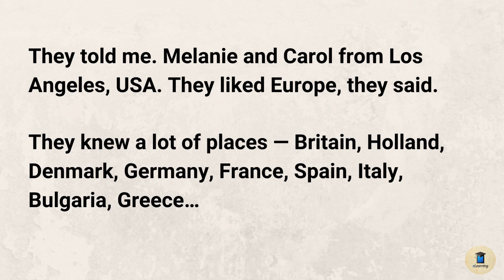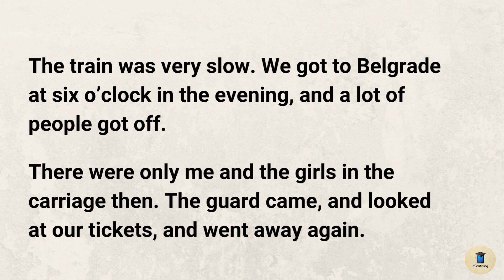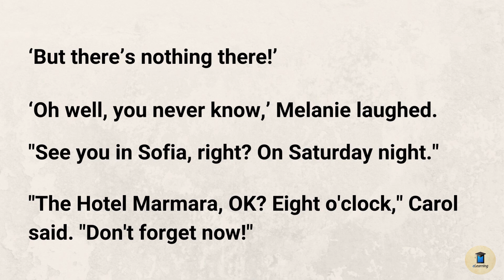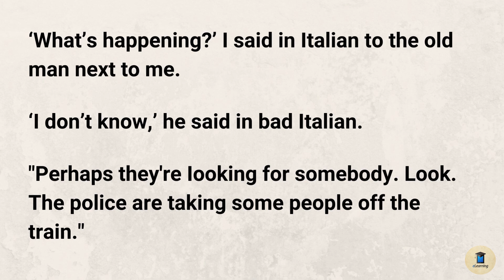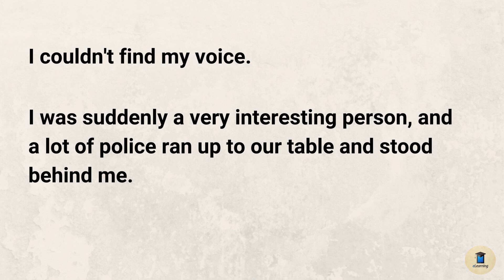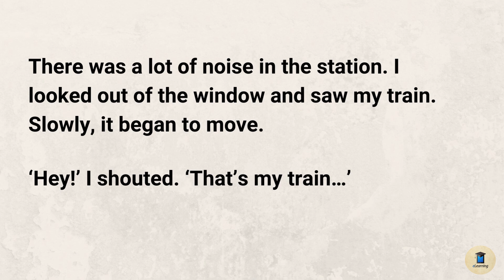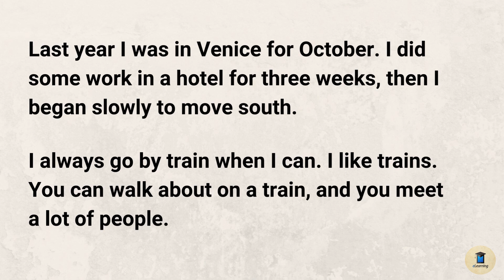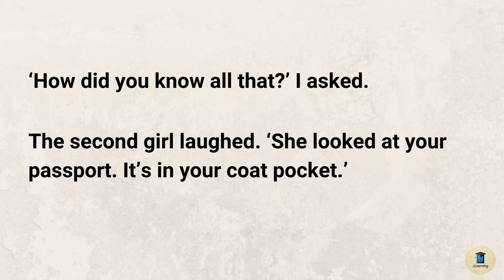Learn Through English Stories Level 4🔥 | Start A New Life | English Faster